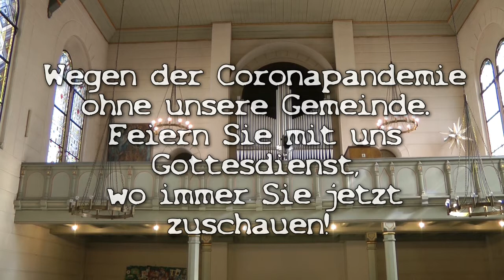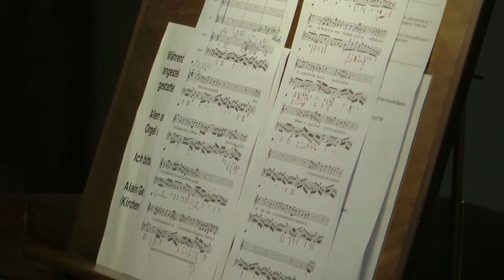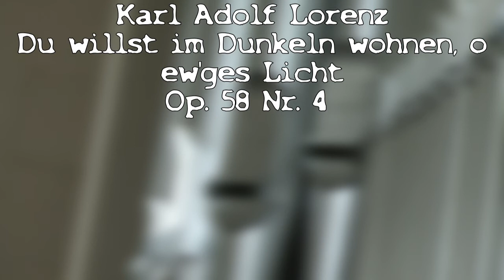09052021 Gottesdienst Rogate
Viele Wochen hat die Corona-Pandemie unsere Gemeinde getreten und zerzaust: alle Veranstaltungen mussten abgesagt werden, Ideen und Initiativen liegen brach, Stimmen sind verstummt. Umso mehr freue wir uns, am Sonntag Rogate gute Nachrichten verbreiten zu dürfen:

In diesem Gottesdienst werden
Frau Ingrid Illmann als Gemeindepädagogin und
Herr Joachim Diessner als Organist der Friedenskirche und Kantor der Gemeinde
in ihr Amt eingeführt. Sie bekennen, ihre Aufgaben mit Gottes Hilfe zu erfüllen; die Gemeinde wird um den Segen für beide gebeten.